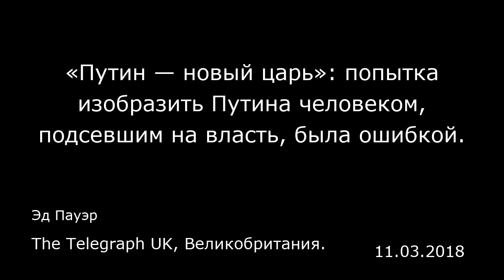«Путин — новый царь»: попытка изобразить Путина человеком, подсевшим на власть, была ошибкой.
The Telegraph UK, Великобритания.
Эд Пауэр
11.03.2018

По вполне понятным причинам за последние несколько дней эта подробная хроника превращения Владимира Путина в одного из самых влиятельных и грозных политических лидеров в мире приобрела особое значение. Документальный фильм «Путин — новый царь» (BBC Two) вышел в преддверии президентских выборов, которые пройдут в России на следующей неделе, — выборов, которые все, кроме самого Путина, уже давно считают фикцией.  Но на фоне подозрений в том, что именно Россия стоит за отравлением бывшего полковника российской разведки Сергея Скрипаля, его дочери и полицейского в Солсбери, попытка изобразить Путина как, в сущности, бондовского злодея реального мира выходит за рамки узких параметров документального телевидения. Это происшествие стало одним из эпизодов разыгрывающейся в реальном мире драмы, в которой, учитывая длину щупалец Кремля, каждый из нас может рано или поздно сыграть эпизодическую роль.  «Ему нужен хаос… Ему нужно больше хаоса», — сказал Гарри Каспаров, гроссмейстер, который 10 лет назад бросил вызов Путину и быстро оказался за решеткой. Бывший министр иностранных дел Уильям Хейг (William Hague) заявил, что Путин изобрел новую разновидность войны — «полноспектральный театр» кибератак и вмешательства в выборы в иностранных государствах. В определенном смысле фильм «Путин — новый царь» стал жертвой обстоятельств. Обвинения в том, что Россия преследует и ликвидирует своих врагов, были упомянуты в нем лишь вскользь — слишком мимолетно, учитывая текущие события. Бывший президен...